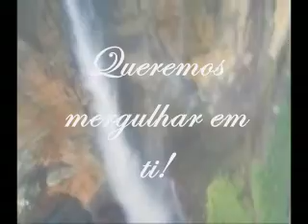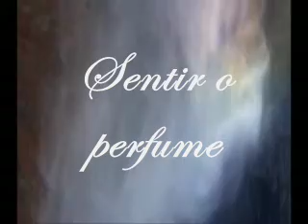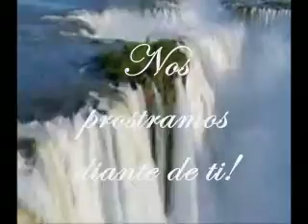Eu ti amo Espírito Santo de Deus!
Igreja Apostólica Leão de Judá!
Uma igreja que ama a tua presença Espírito Santo de Deus